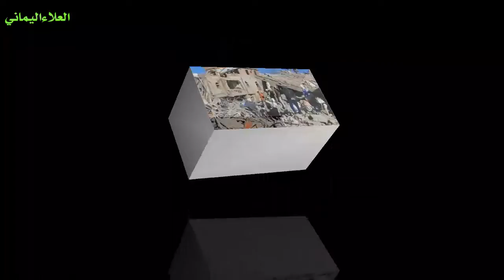من اراد ان يعرف واقع اليمن وكيف التحول فليشاهد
طوابيرالغاز طيار دكتورمهندس اليمن#*ساحة